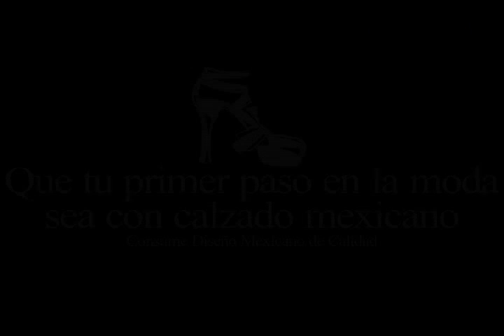Unimodaa 2014 | Desfile Colectivo Odisea (Parte 1 de 2)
Unimodaa 2014
Miércoles 7 de mayo
Aguascalientes, Ags.
Desfile Colectivo Odisea